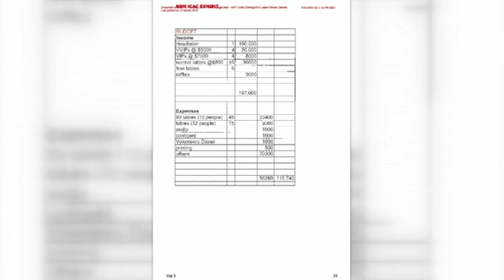Ernest Wong accused of lying to ICAC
Former NSW Labor MP Ernest Wong has been accused of giving false testimony at a corruption inquiry into a suspect donation.